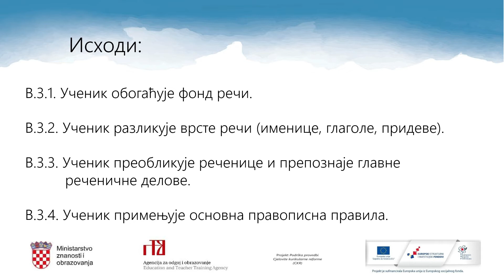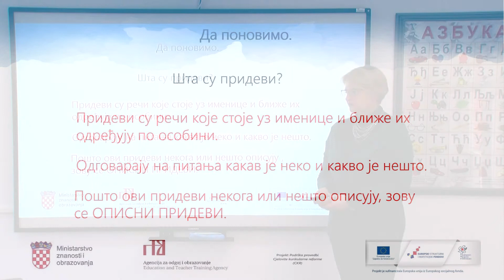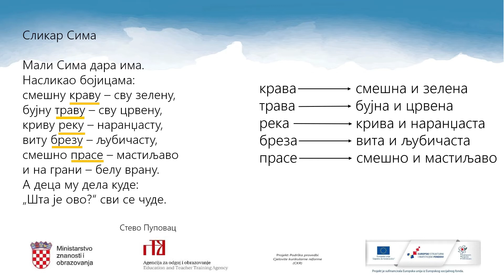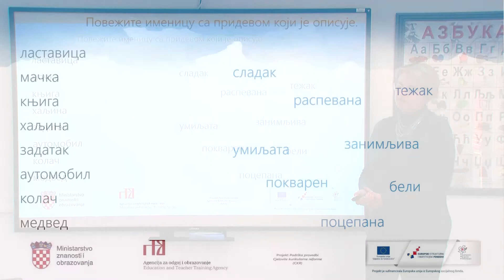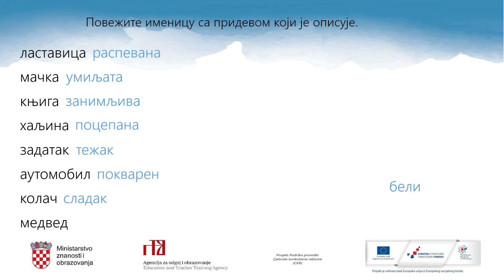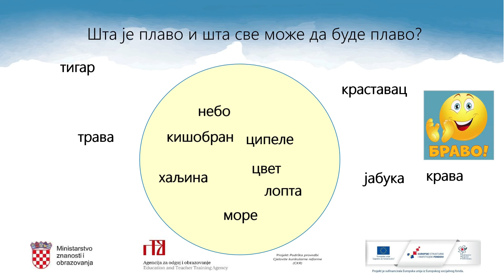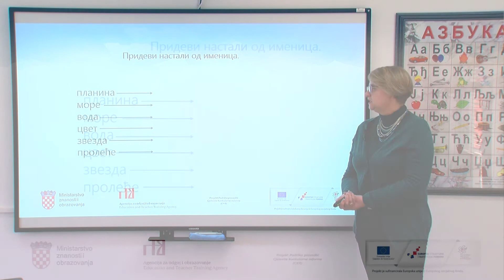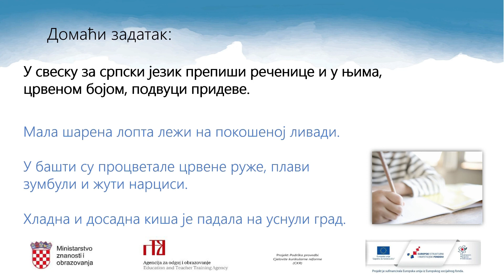Srpski jezik i književnost, 3. r. OŠ (model A) - Pridevi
Autor: Ljiljana Stević